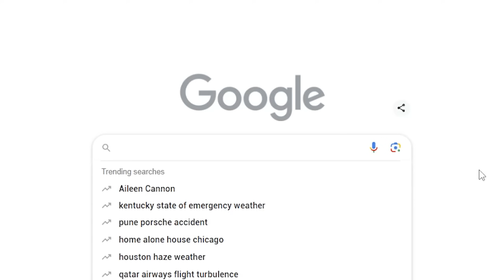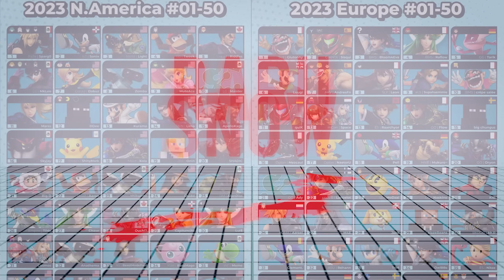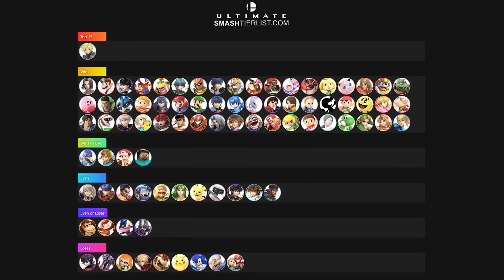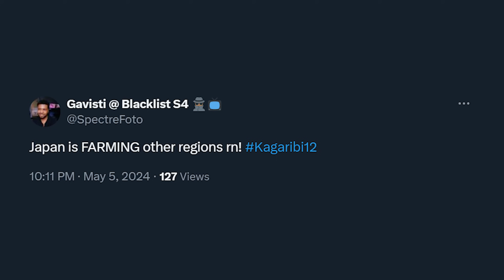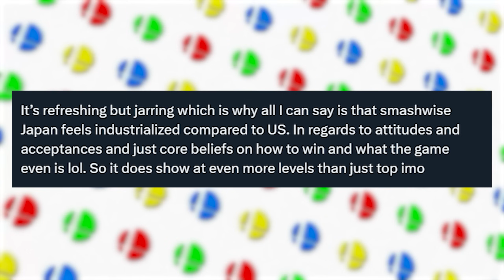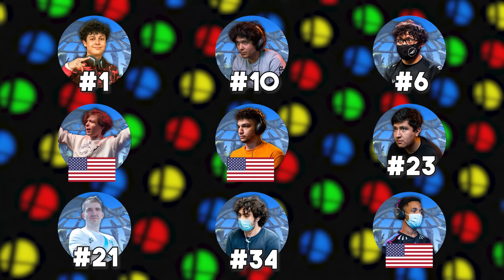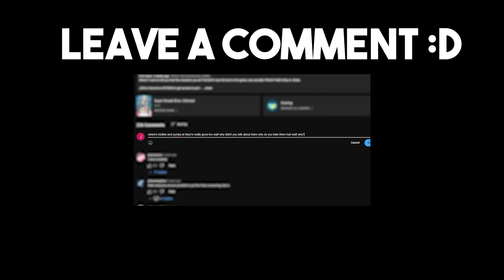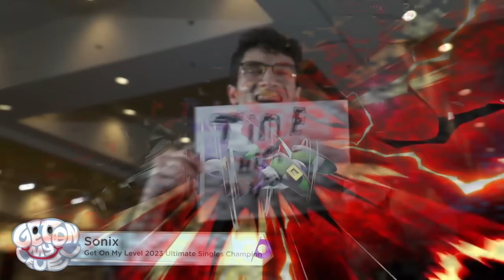The Rise and Fall of NA Smash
Why does it feel so universally known that Japan just completely clears versus every other region when it comes to Smash Ultimate? Today, we find out.

📝✂️ Written & Edited by @Jazara
📸 Produced by @turndownforwalt

-Walt